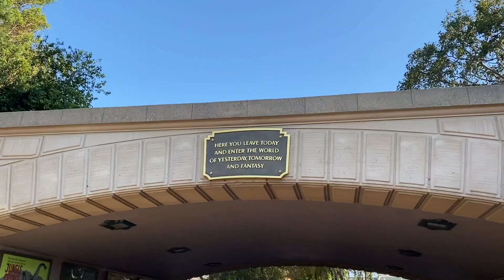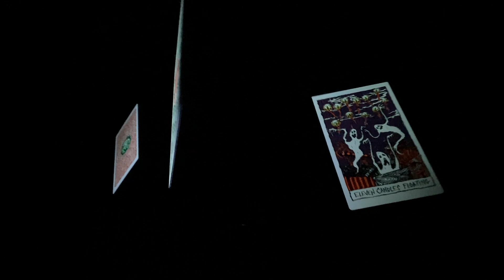Disney Day 2 pt 1/2 Disneyland | Jungle Cruise, Pirates, Haunted Mansion & More!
Our second Disney day is Disneyland!

We start with a morning walk through Downtown Disney on our way to the Disneyland entrance. Decorated with pumpkins of the characters, we are greeted by their holiday season. Main Street USA is decorated in all sorts of Disney and family friendly theming.

The first  structure we can see in the backdrop is Matterhorn. Once we turn the corner, Sleeping Beauty’s castle rests on the hill straight ahead. We stop into Jolly Holiday Bakery Cafe  to grab a quick breakfast, but we have to take a look at all the baked goodies!

We pass by the Enchanted Tiki Room to our first destination: Adventureland!

Jungle Cruise takes us on an adventure through the jungles of the world as you are greeted up close by some of nature’s dangerous animals. Complete with the entertainment of a comedic skipper, we learn a little, laugh a lot and escape into scenery that transports you into other parts of the world. And don’t forget to take your photos of the 8th wonder: O2H!

Next up we head on another adventure, this time finding treature in ancient ruins with Indiana Jones! Once you step into line for this ride, you are immersed in the movie. The story unfolds as you make your way closer to the ride. Once on the ride, you take off into the caverns of the ruins, fighting off boobie traps, snakes and others who are after the same thing. But we have Indy on our side, and we make it through! (Note: on our ride the ball did not come out).

Another favorite adventure of ours is Pirates of the Carribean. We see Captain Jack Sparrow outside of the ride. The ride starts with a calm trip around the restaurant. But once greeted by the skull and crossbones we are sent down a waterfall into the darkness. We make it through the cannonfire to drive past some interesting characters and join the story that was brought to the big screen.

Brittany’s favorite ride of Haunted Mansion is decorated in Nightmare Before Christmas, which is one of Chayton’s favorites. The ride is completely different than it normally looks. Mixing characters of the original haunt with many characters from your favorite Halloween Christmas holiday tale. The voice overlay is even completely different to tell the story of the movie. Incredible job to transport and capture the mystery of the movie. And I cannot begin to imagine how many pumpkins are represented in, on and around the attraction.

We take a turn on something on the lighter side, so we head into the hundred acre woods on The Many Adventures of Winnie the Pooh! This is a great ride for the whole family with beloved characters, colorful décor, and the music of the movie. Love Heffalumps and Woozles! And a happy ending of honey galore for Pooh on his birthday.

The end of part one of day 2 of Disney spent at Disneyland! If you enjoyed this episode, mark it with a thumbs up!

Music used this episode:

Chimez by Dan Henig
OvO by Jeremy Black
Dawn of Man by Quincas Moreira
Battle of 1066 by Patrick Patrikios
Dangerous Toys by SefChol
Bunny Hop by Quinca Moreira